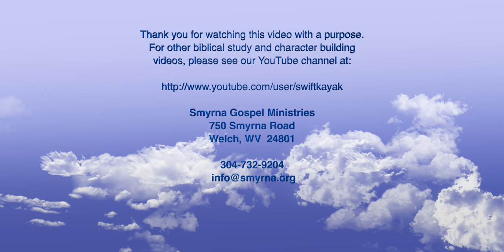See God's Handiwork in Nature, part 2 by Ron Toel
The second of two presentations by Ron Toel at the 2022 West Virginia camp meeting on the marvels of nature. Listen as brother Toel and biologist share God's handiwork in this creatures he has made.